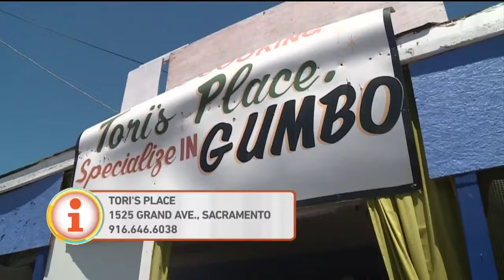Dishin' with Tina: Tori's Place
This week, Tina is checking out a place called Tori's Place.